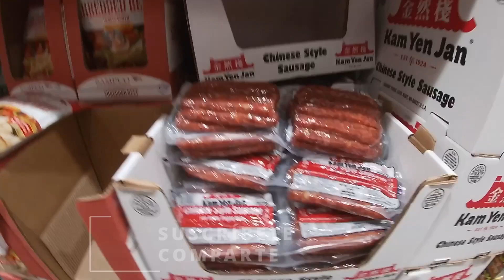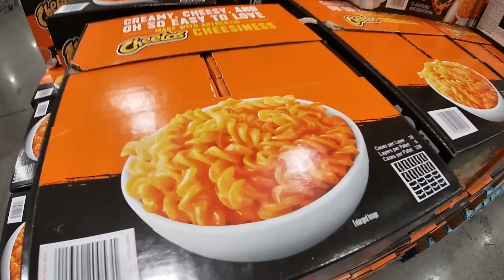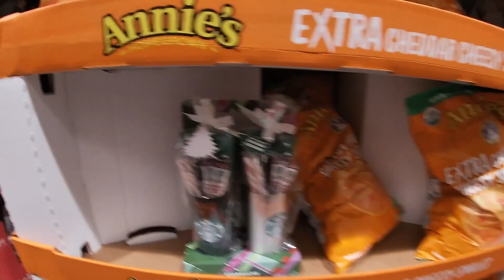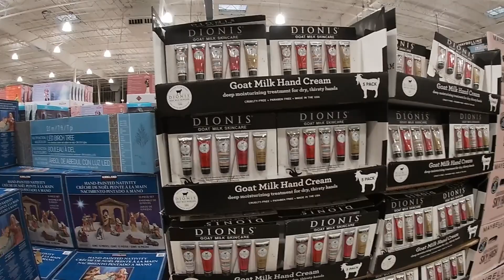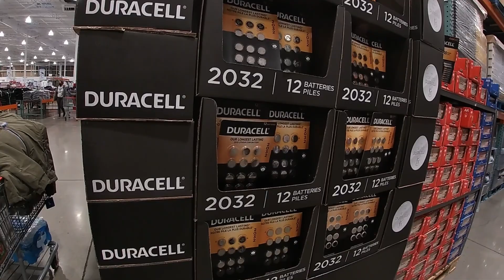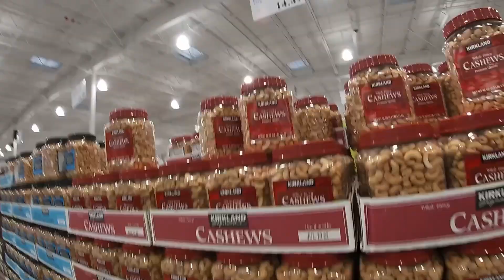Costco en Estados Unidos: ¿QUÉ VENDEN? / Precios, artículos / San Diego, California, USA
Te cuento cómo es un Costco en Estados Unidos, lo que venden, qué te encuentras, los precios, y mucho más. Un tour o recorrido por un Costco Wholesale en San Diego, California. El video que necesitas sobre qué productos puedo encontrar en Costco. Además sus farmacias también vacunan a gente contra covid-19

Soy Cesar Acosta Nativitas, periodista basado en México con experiencia en impreso y digital. Cubro temas de tecnología, viajes, deportes, finanzas personales, música, cine, y lifestyle.

Los productos que utilicé para hacer este video
GoPro Hero 7 Silver
Accesorios para GoPro
Gorra Roger Federer
Mochila The North Face Router
Audífonos EarPods